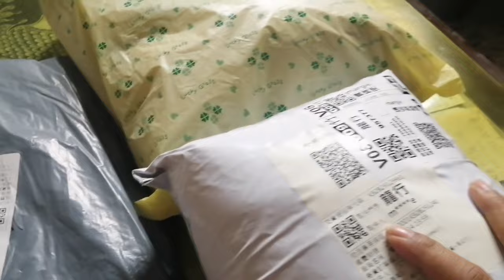ASMR UNWRAPPING | SIMPLY GHIE